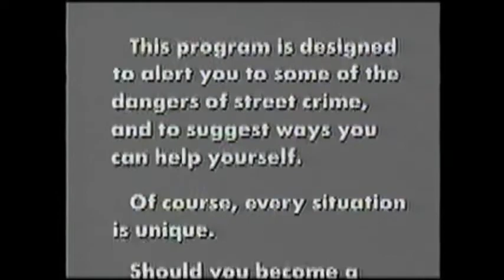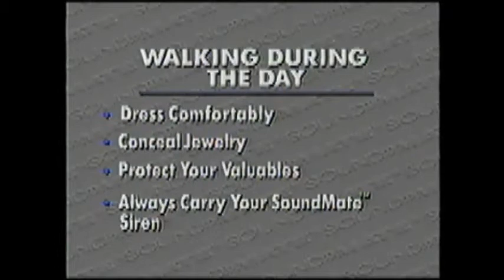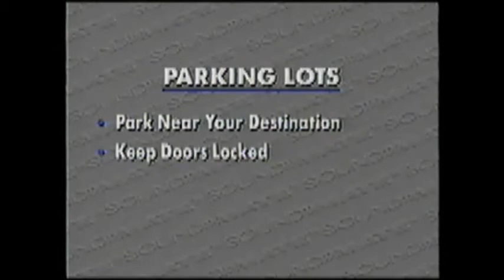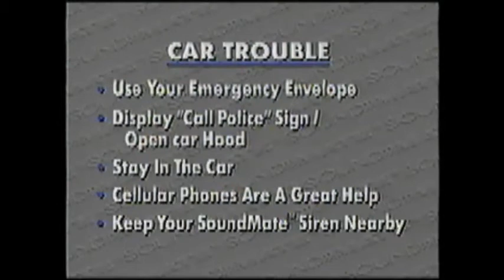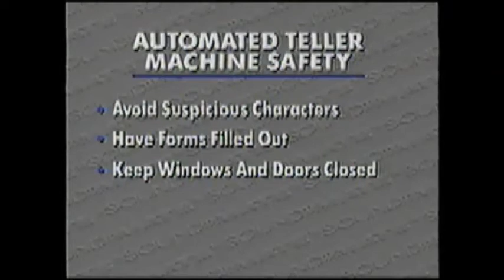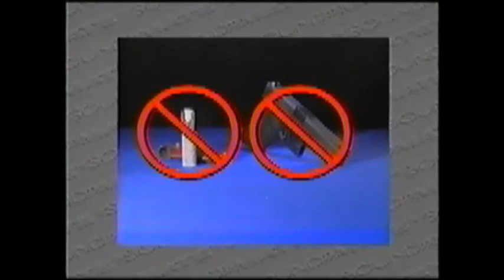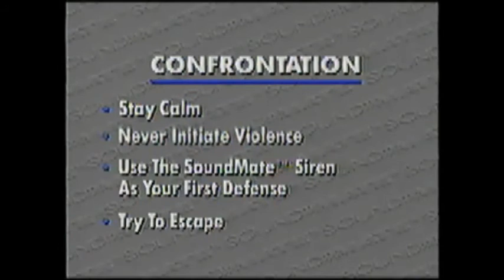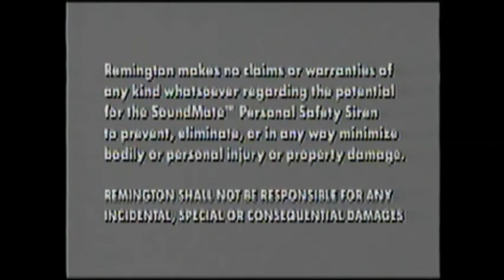Remington Personal Safety (1994)